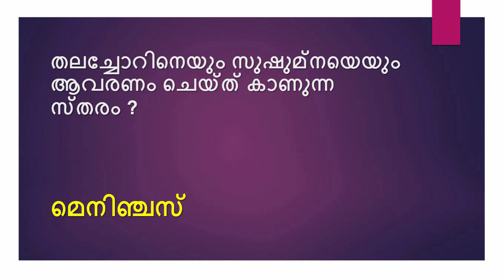LDC Previous Year Questions | Part 7 | Kerala PSC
LDC 2020 -